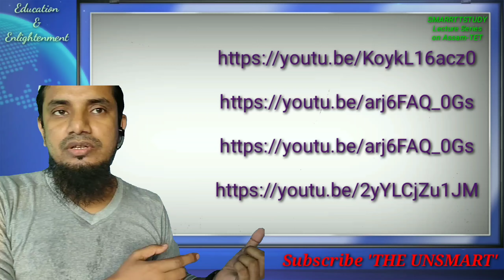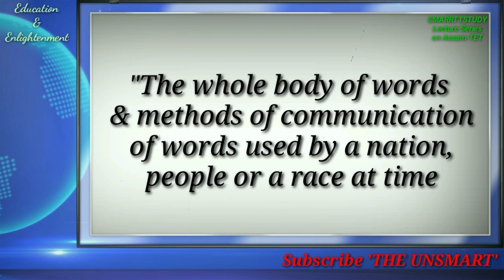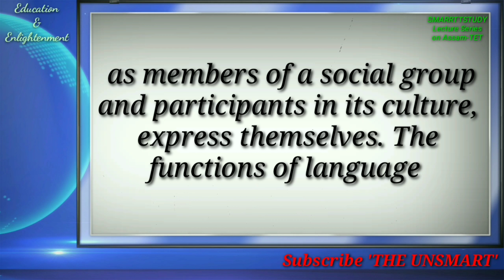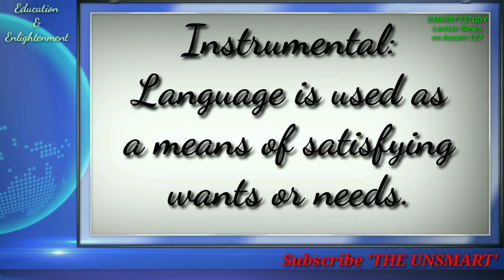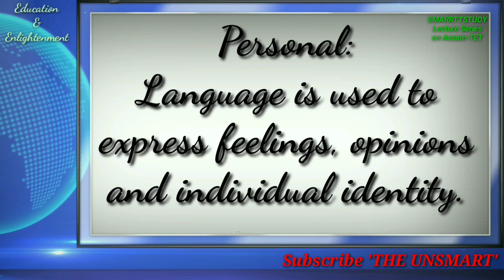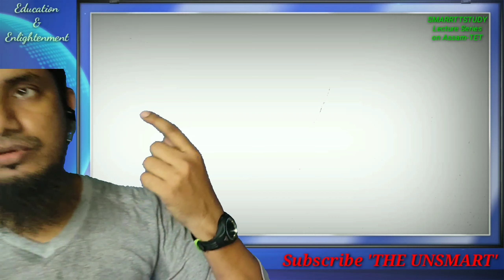Functions of Language-Well Explained:ASSAM TET.I will let you know when the audio gets improved.1012